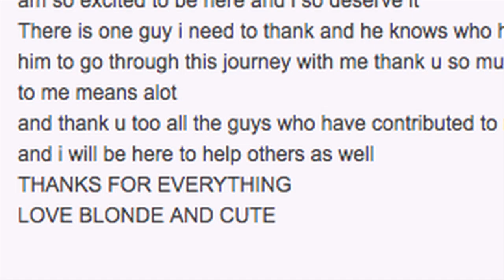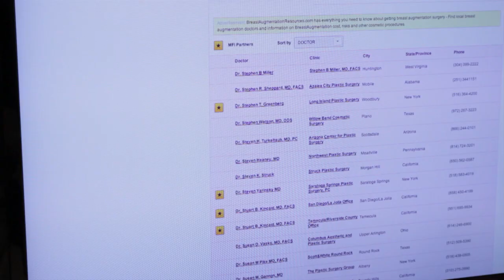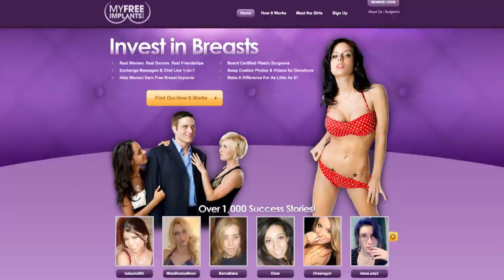Website That Pitches "Free" Boob Jobs Going Strong, Critics say Beware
Dawn Tongish of The Plastic Surgery Channel discusses MyFreeImplants.com, and how women are creating online profiles to petition contributors to fund their breast implants